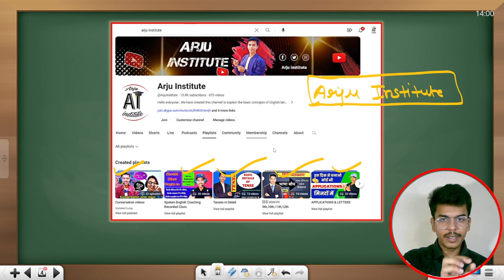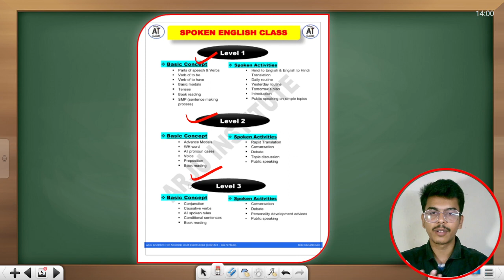Free Spoken English Recorded Class on Youtube//free